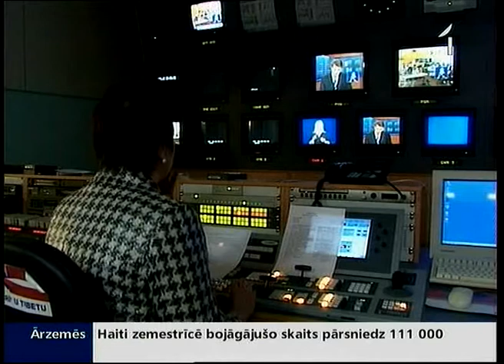Jaunvārdi zīmju valodā rodas «Panorāmā»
Šonedēļ ziņās stāstījām par ikgadējo aptauju, kurā tika izvēlēti pērnā gada jaunākie vārdi, neveiklākās frāzes un spārnotākie teicieni. Uzvarēja vārds glābējsilīte, tā latviski varētu saukt Bērnu slimnīcā iebūvēto ierīci «baby box». Tikmēr par gada nevārdiem minēti  bieži lietotie izteicieni «pa lielam», «da jebko» un vēl vairāki.  Izrādās, ka šie jaunie vārdi nonāk arī zīmju valodā, ar kuru sazinās nedzirdīgie cilvēki. Un daļa jaunvārdu zīmju valodā top tieši «Panorāmas» ziņu studijā.